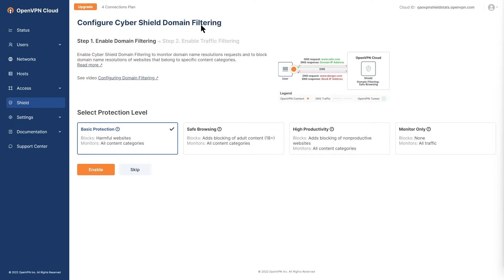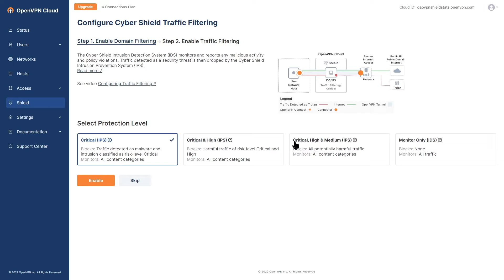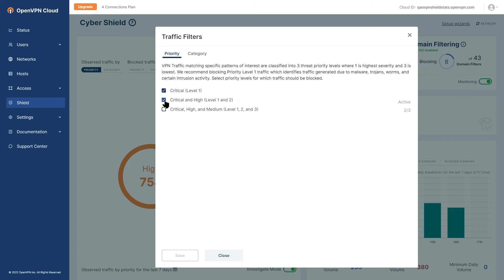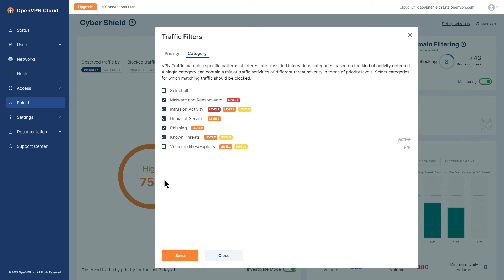OpenVPN Cyber Shield Traffic Filtering Advanced Configuration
Configuration for Traffic Filtering. In this video, we are looking at configuring the Cyber Shield Traffic Filtering
0:00 - Basic Configuration
1:08 - Advanced Configuration

In addition to Intrusion Detection System (IDS), Cyber Shield can act as an Intrusion Prevention System (IPS) and drop traffic transiting OpenVPN Cloud that matches certain threat signatures corresponding to different threat severity levels or threat categories.
OpenVPN Cloud eliminates server installation — now you simply connect to our hosted service offered around the globe.